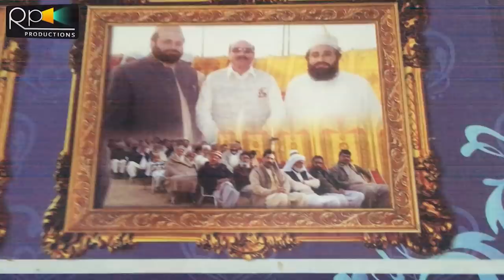Khalid Hasnain Khalid Home Tour | Chakwal